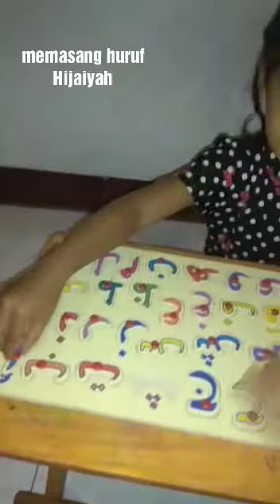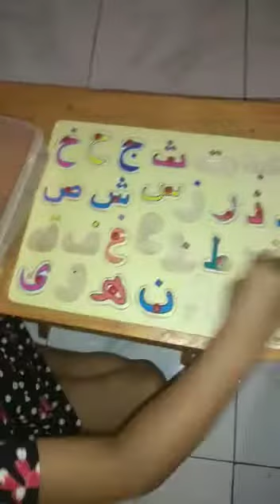Belajar memasang huruf Hijaiyah sambil membaca